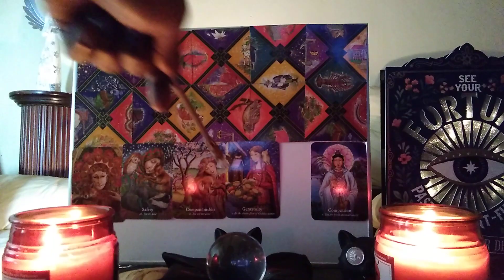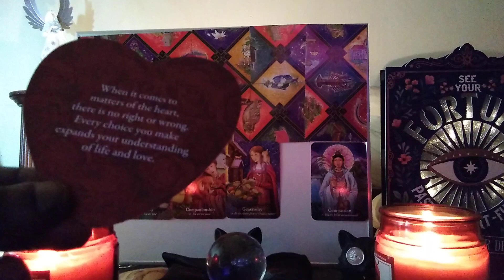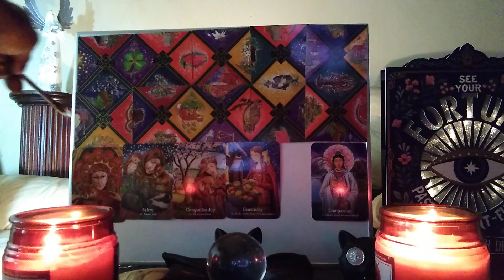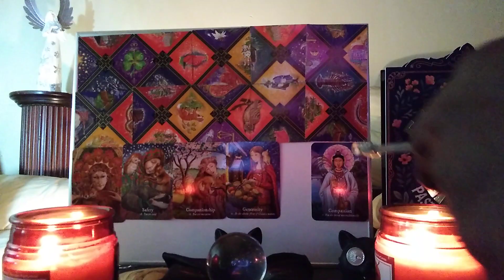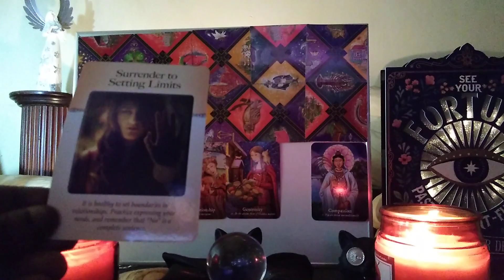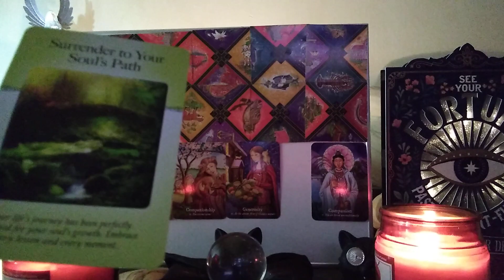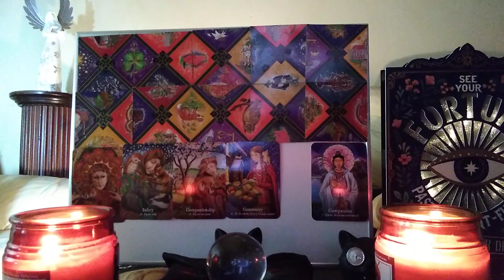Capricorn ❤️ ( Nov-Dec 21): Your Bond Transcends Time & Space ~ Surrender To Your Soul's Path!🤔😲🙏💯😍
Awesome Reading 🤸😲🙏💯

"In all human affairs there are efforts, and there are results, and the strength of the effort is the measure of the result." -- James Lane Allen

❤️An auspicious turn of events is imminent, Capricorn! 😲One phase of your life is ending, and another is about to commence.😲😃💯🌄 You will not only attain financial/career success, but you will also have an opportunity to strengthen an existing situation, and/or to move forward with a new lover. The outlook looks promising!🤸😃😄Therefore, surrender to silence and to setting limits.  Do the footwork--then let go. Surrender to your soul's path; you are genuinely loved!💯🤸😃

***As a bonus, I will provide the initials of the person/s around whom you should be vigilant; so watch intently!🎭😤😠😃😲